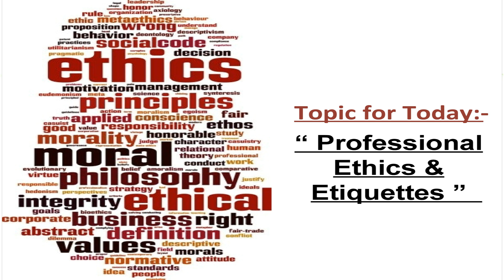A Talk on " Professional Ethics & Etiquettes ”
Shri Surendra Dessai , Senior Advocate,  presents before you his views on
 " Professional Ethics & Etiquettes ”